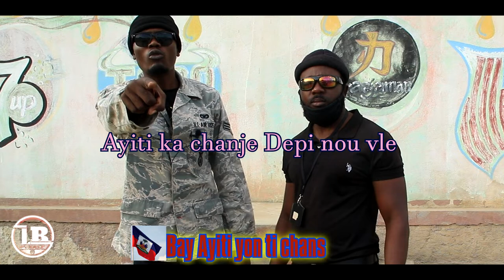La police National D'HAÏTI & mesaj ala nasyon %😉